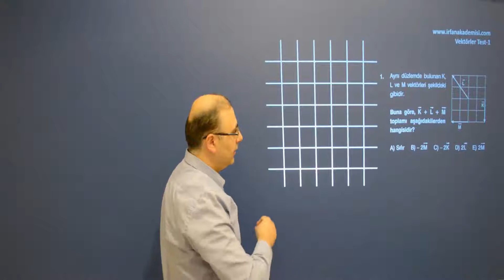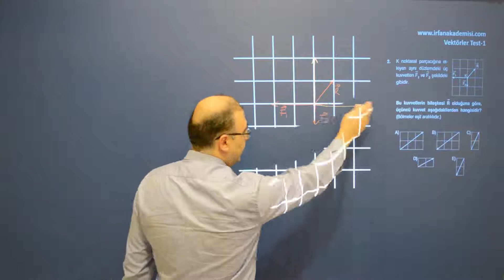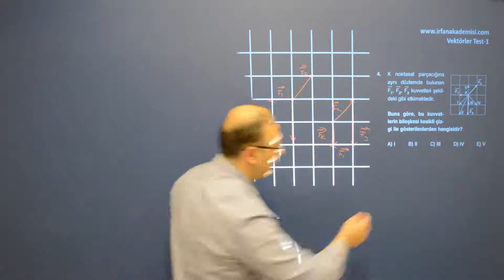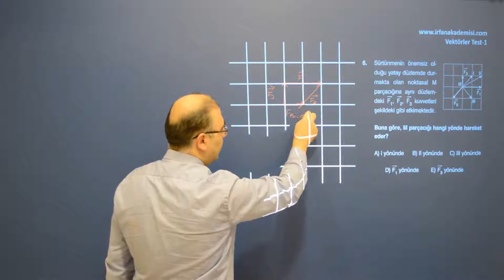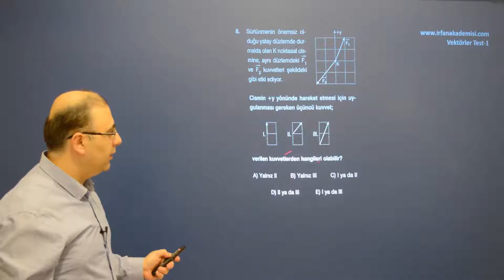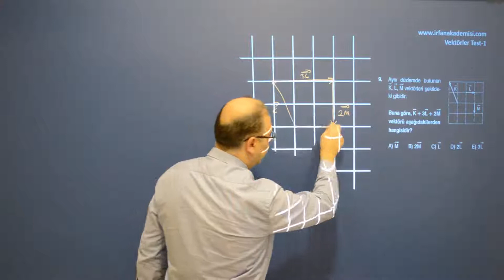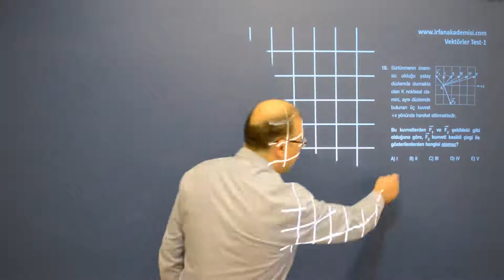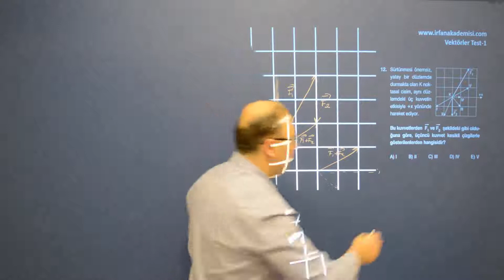Fizik Vektörler Soru Çözümü Test 1